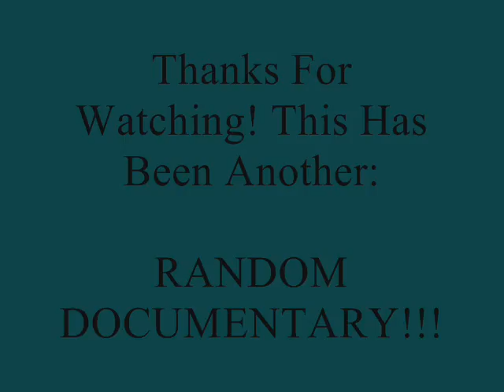The Horrors of Science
PLEASE COMMENT I NEED AS MUCH FEEDBACK POSSIBLE!

Watch Science Stickman Sam investigate the various elements of science, while he reveals the true horrors of gravity, chemistry and biology.